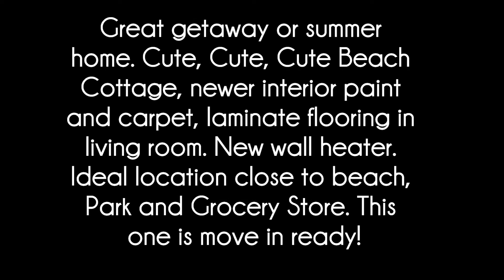2675 Hemlock Ave, Morro Bay, CA 93442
Great getaway or summer home. Cute, Cute, Cute Beach Cottage, newer interior paint and carpet, laminate flooring in living room. New wall heater. Ideal location close to beach, Park and Grocery Store. This one is move in ready!

Outland and Associates provides real estate services to the Central Coast of California. We specialize in helping home buyers, home sellers and real estate agents. Our real estate experience and expertise on the Central Coast of California includes home sales in San Luis Obispo and Santa Barbara Counties. Our property listings include homes for sale in Pismo Beach, Arroyo Grande, Grover Beach, Shell Beach, Oceano, San Luis Obispo, Templeton, Paso Robles, Atascadero, Avila Beach, Nipomo, Santa Maria, Santa Ynez, Bulleton and beyond!

Our services include everything you will need to meet all of your real estate needs. In addition, many of our real estate agents are certified distress property experts and are ready to help you with foreclosures and short sales. Our web site provides free property search for the general public, our own property listings (including ROI, foreclosure, etc.), property seller resources, property buyer resources, real estate agent resources, community resources, guides, contact information and so much more!

"We believe in the timeless value of hard work, character and successful results. That's why clients depend on us to handle the sale or purchase of one of their family's greatest treasures-- their home."

So when the time comes for your next move throughout the Central Coast, don't settle for the ordinary. Instead, Get Out There and experience the quality real estate services of James Outland, JoAnn Outland, and their real estate sales professionals.